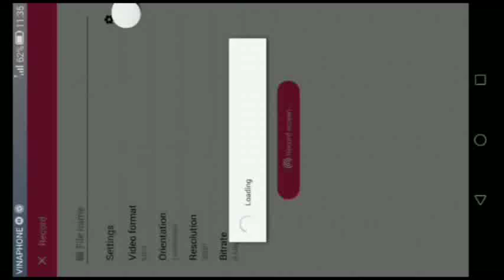*Hướng dẫn* 1 lỗi trong Minecraft Pe (mũi tên)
Cảm ơn m.n đã xem
Nếu thấy thích thì hãy để lại 1 like và một sub và chia sẽ video này để ủng hộ mình nhé.